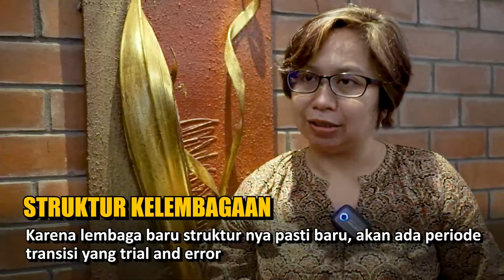REGULATORY IMPACT ASSESSMENT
LINDA YANTI SULISTIAWATI, S.H. ,M.Sc., Ph.D
PAKAR HUKUM UGM